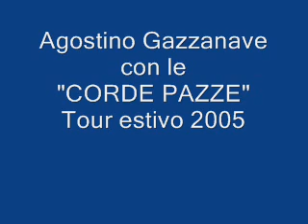Corde Pazze La canzone dello spacciatore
Alcuni brani tratti dal tour estivo 2005 delle "Corde Pazze" con cui ho avuto il grande piacere di collaborare e di suonare, sia durante la fase realizzativa, sia durante lo svolgimento dei concerti.
Un abbraccio ad Alfonso, Michele, Vincenzo e Davide con i quali ho condiviso questa fantastica avventura.
Agostino